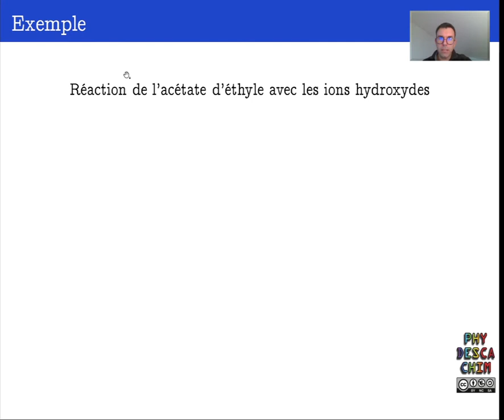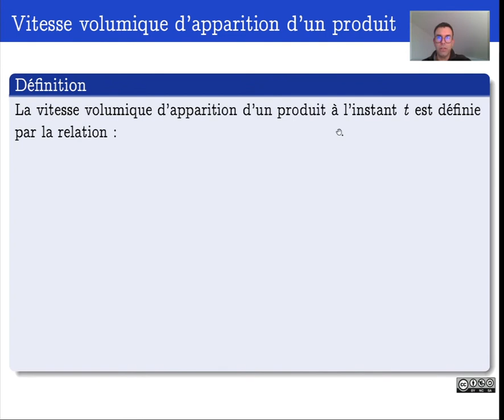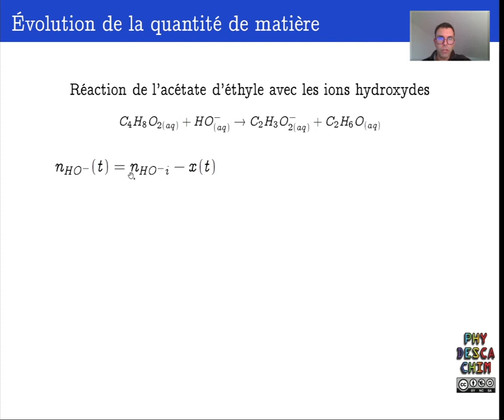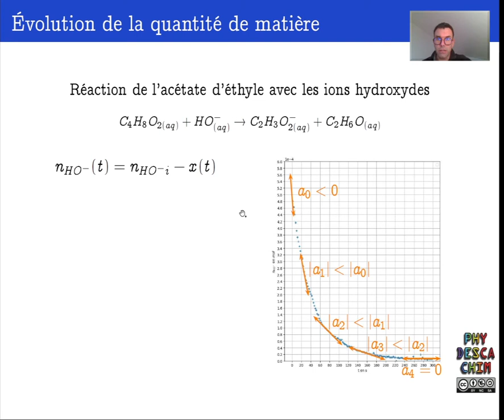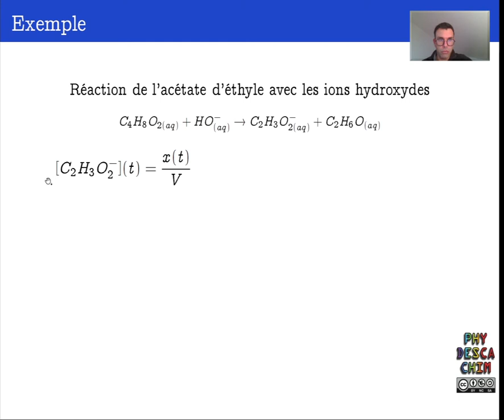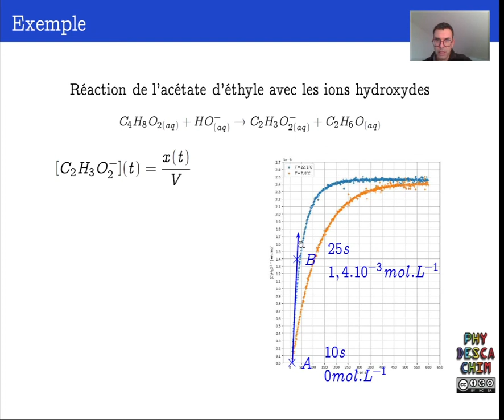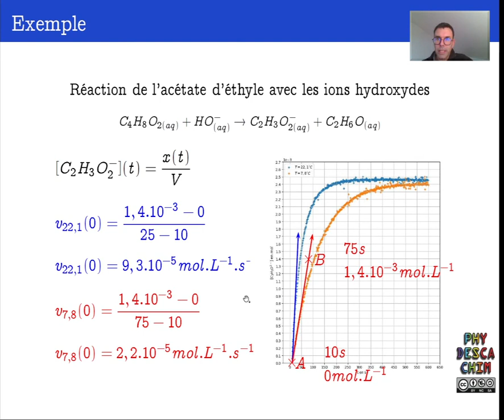Terminale - Cinétique chimique - Vitesse volumique d'apparition et de disparition